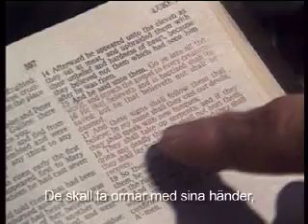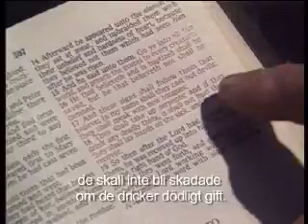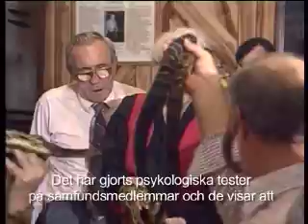amazing religious sect dancing with poisonous snakes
a swedish reporter examines an amazing religious sect dancing with poisonous snakes.